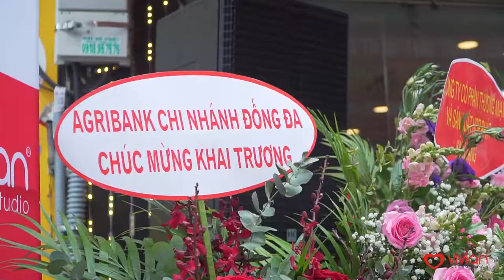[Ảnh viện Vivian] Khai trương cơ sở mới 43 Trần Thái Tông, Cầu Giấy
HỆ THỐNG Ảnh viện VIVIAN
❣❣❣❣: Ảnh viện áo cưới Vivian - Học viện Vivian
   ☯Địa chỉ: 282 Xã Đàn, Đống Đa, Hà Nội
❣❣❣❣: Ảnh viện gia đình Vivian
   ☯Cơ sở 1: 72-74 Xã Đàn, Đống Đa, Hà Nội
   ☯Cơ sở 2: 43 Trần Thái Tông, Cầu Giấy, Hà Nội